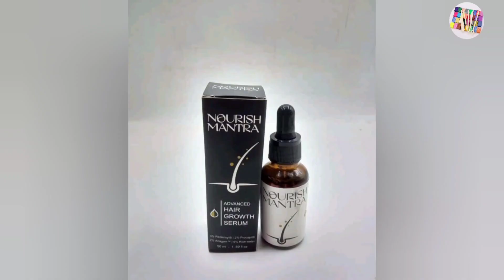sasta make-up 💄gar bethy order skty Hein |💯original product|Free DC👍